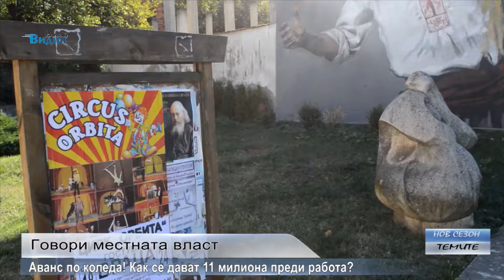Мария Попова: "Община Враца трябва да върне 11 милиона, ако прокуратурата не посочи виновните"